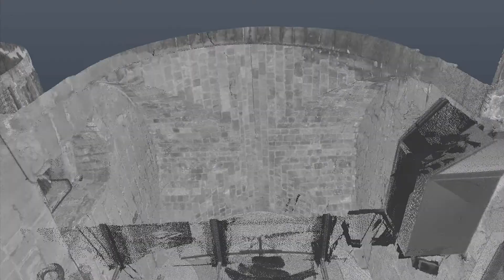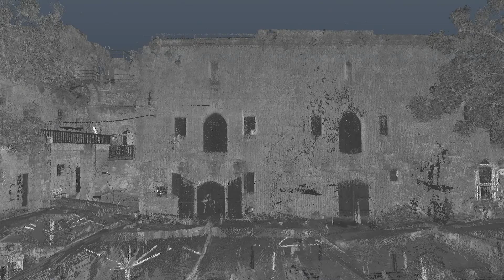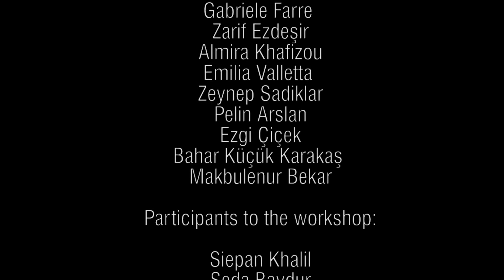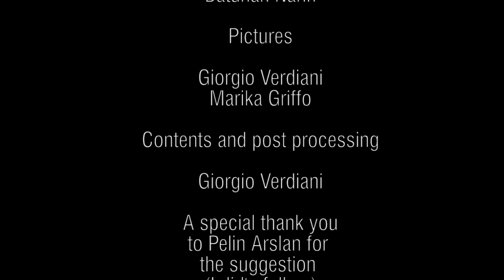International Survey and Design Seminar & Workshop: Reading and designing the Kyrenia Castle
Girne American University
Faculty of Architecture Design and Fine Arts Department of Interior Architecture

International Survey and Design
Seminar & Workshop:
Reading and designing the
Kyrenia Castle

6-13 May 2018

Scientific Committee:
Prof. Dr. Giovanni Carbonara
Prof. Dr. Roberto Secchi
Prof. Dr. Kutsal Öztürk
Prof. Dr. Orhan Hacihasanoglu
Prof. Dr. Stefano Bertocci
Prof. Dr. Zülküf Güneli
Prof. Dr. Carlo Bianchini
Prof. Dr. Daniela Esposito
Assoc. Prof. Dr. Marcello Balzani
Assoc. Prof. Dr. Marco Cadinu
Assoc. Prof. Dr Mirjana Roter-Blagojevic

Scientific coordinators:
Assoc. Prof. Dr. Alessandro Camiz
(Girne American University)
Assist. Prof. Dr. Zeynep Ceylanli
(Özyegin University)
Assist. Prof. Dr. Giorgio Verdiani
(University of Florence, Department of Architecture-(DIDA)

Organizing committee:
Pembe Özen
(Department of Antiquities and Museums)
Assist. Prof. Dr. Valentina Donà, Assist. Prof. Dr. Carmelo Cascino,
Dr. Bogachan Bayulken, Kim Bennett
(Girne American University, Faculty of Architecture, Design and Fine Arts)

Tutors:
Federico Cioli
Rolando Volzone
Matteo Bigongiari
Monica Bercigli
Martina Attenni
Sofia Menconero
Marika Griffo
Gabriele Farre
Zarif Ezdesir
Almira Khafizou
Emilia Valletta
Zeynep Sadiklar
Pelin Arslan
Ezgi Çiçek
Bahar Küçük Karakas
Makbulenur Bekar

Participants to the workshop:
Siepan Khalil
Seda Baydur
Krystsina Linkevich
Emine Çengeler
Süleyman Ercan
Göksu Atmaca
Fatima Tugçe Fidan
Salome Mercy Selvam
Çagrihan KAPLAN
Ezgi Ilknur Özkan
Mais Alafiesh
Hafsat Musa Aminu
Iman Azeez
Defne Olgun
Nariste Ibraeva
Kilman sündüs Kizilirmak
Shaghayegh Mousavi
Sherifa Kouta
Aliyar Yildiran
Yasemin Ercan
Büsra Yildiz
Akanni Nadjath Amanke
Nathan Nselama KIMASI
Enis Tan Ulman
kazhar mizwari
Ahmet Efe Altunis
Furkan Öztopbas
Ege Poyraz
Asli Suberker
Dedar Hamad
Ceylan Ozgoz
Yalin özer Ozer
Lorenzo Battagli
Giacomo Barnini
Marco Albonetti
Gianmarco Domenichini
Melih Bekar
Samet Bilim
Yannick Mugenzi
Maansi Simzia
Nazlican Önce
Maya Anzour
Sulaima Madi
Yasar Sekeroglu
Cansu Burcu Kul
Karam Ashour
Irem Aydin
Batuhan Narin

Pictures
Giorgio Verdiani
Marika Griffo

Contents and post processing
Giorgio Verdiani

A special thank you to Pelin Arslan for the suggestion (I did'n follow) about the sound track